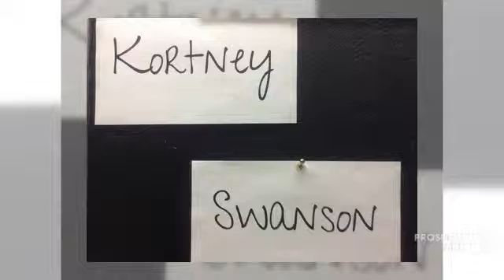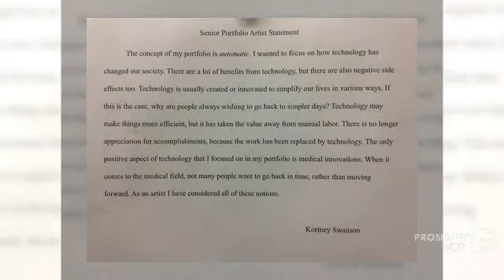Kortney Swanson Artist Spotlight 2016